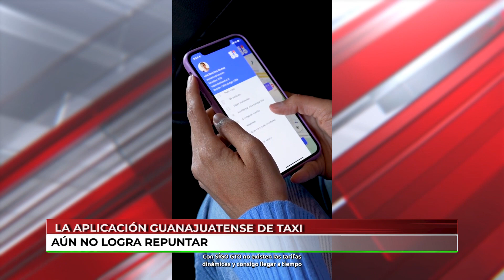La aplicación guanajuatense de taxi aún no logra repuntar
VideoNota🎥🔴 | La aplicación de transporte privado “si go” aún no ha reportado el impacto esperado confirmó el secretario de gobierno, Jesús Oviedo Herrera.